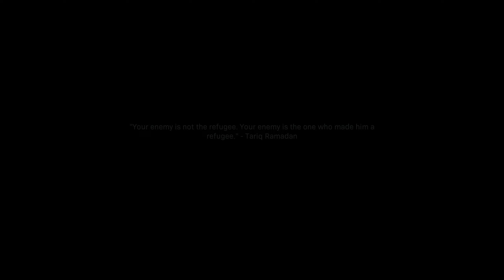TIÊU DIỆT TRÙM KHỦNG BỐ TẠI TRUNG ĐÔNG - Call of Duty: Modern Warfare 2019 - VIỆT HÓA - Tập 5